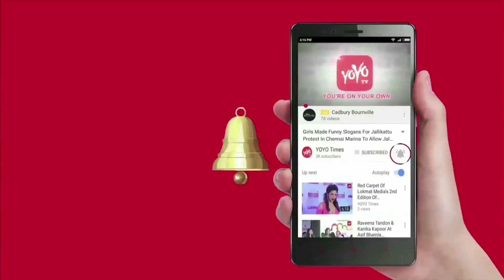Is Bharatiya Janata Party Trying To Split JDS.? | Congress | Karnataka | BS Yeddyurappa | YOYO Times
BJP, which relatively has got less votes compared to Congress, emerged as the single largest party by winning in 104 constituencies out of 222 constituencies in a triangular fight between Congress, BJP and JDS. Whereas Congress, which has got more vote share, confined to the second largest party with 78 seats. Now, this is changing the political equations in Karnataka rapidly.
While Congress and JDS have forged alliance and set to form the government, BJP reportedly started its game to split JDS. BJP's CM candidate BS Yeddyurappa claimed that he has support of 12 MLAs from JDS and he could form the government comfortably. Yeddyurappa dropped a bomb claiming that 12 JD(S) MLAs under leadership of Revenna are ready to support him. Revenna is none other than Kumaraswamy's own and elder brother. While Revenna is not so happy with the elevation of his younger brother as the CM and there are differences between Revenna and Kumaraswamy, one is not sure whether Revenna would take such a bold step - revolt - against Kumaraswamy.  father Deve Gowda is very much for the unity of brothers, this claims of Yeddyurappa are raising eyeballs of many political pundits. One has to wait and see whether Yeddyurappa could split brothers Revenna and Kumaraswamy or not. Looks like, the BJP has clearly begun its political game.